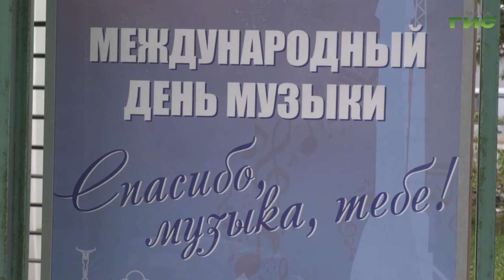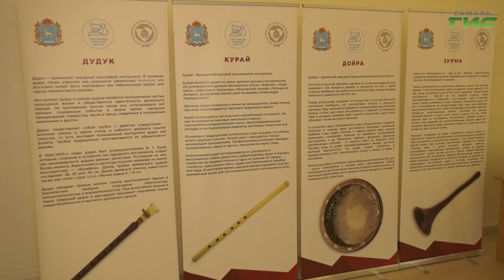"Самара многонациональная" от 04.11.2021 | Дайджест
Открытый кубок Приволжского федерального округа "Союз народов" по сетокан карате и Второй межнациональный фестиваль "Спасибо музыка тебе". Какими достижениями гордится Самарская региональная общественная организация "Армянская община"? Смотрите программу "Самара многонациональная".